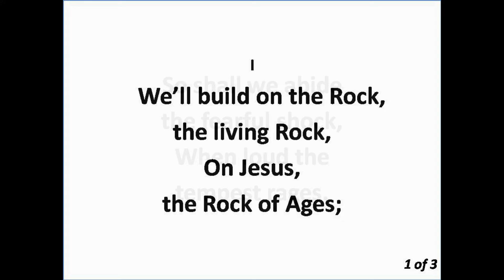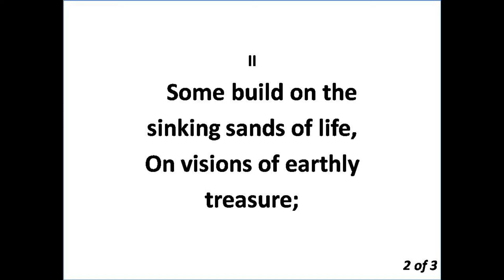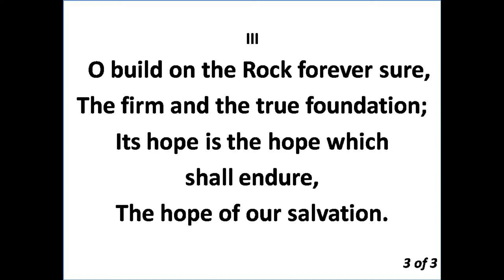363 We'll build on the Rock